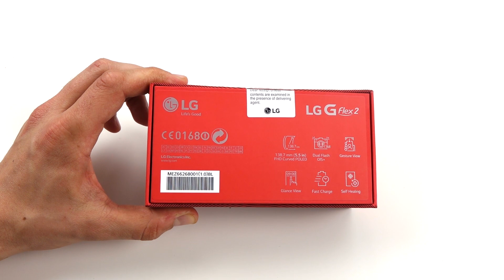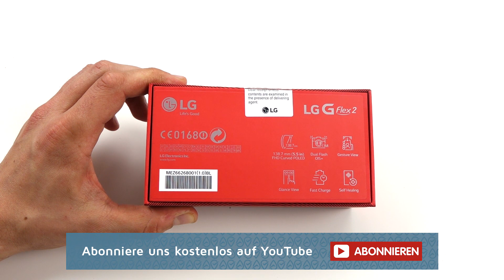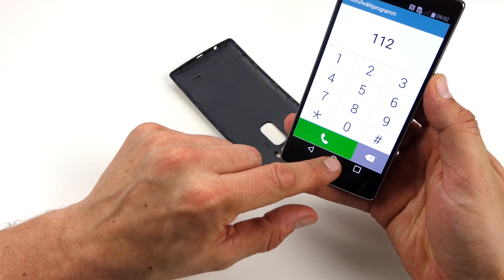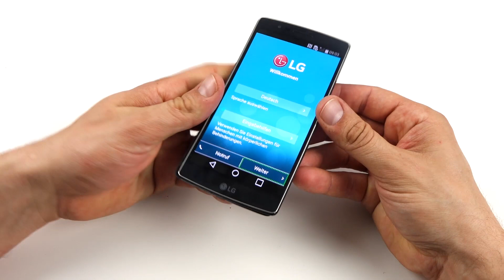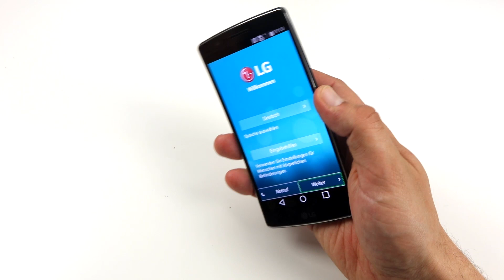LG G Flex 2 im ausführlichen Unboxing + Lieferumfang (deutsch)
In diesem Video seht ihr ein ausführliches Unboxing und einen Blick auf den Lieferumfang des LG G Flex 2. Dieser Phablet besitzt ein 5.5 Zoll Display, das gebogen und damit auch flexibel ist.
Angefeuert wird das gute Stück von einem Octa-Core in Form des QUALCOMM Snapdragon 810.

Viel Spass!

LG G Flex 2 exklusiv bei Sparhandy kaufen (empfohlen)